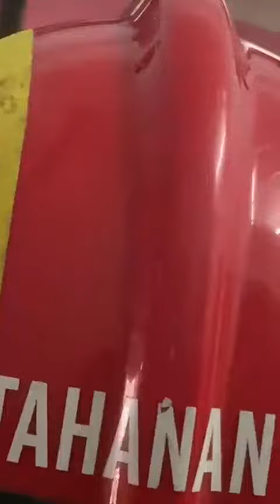Snake on house!!They_were_hearing_strange_noises_above_them_while_sleeping_at_night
In this captivating video, you'll witness the extraordinary talents of an Asian sensation as she gracefully showcases her dance prowess and stylish street fashion. Hailing as a rising star on Douyin and Tik Tok, her charismatic presence, along with her striking beauty, will undoubtedly leave you mesmerized.